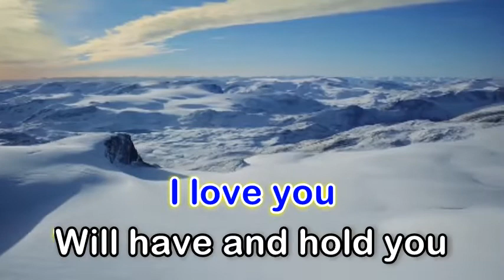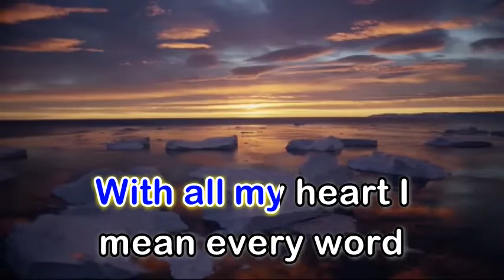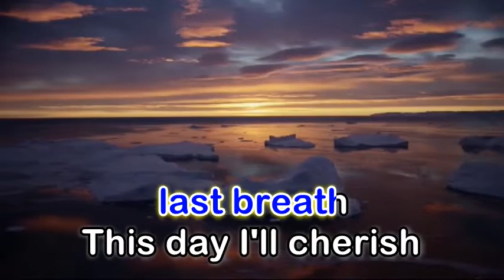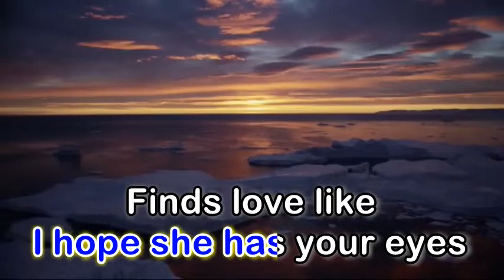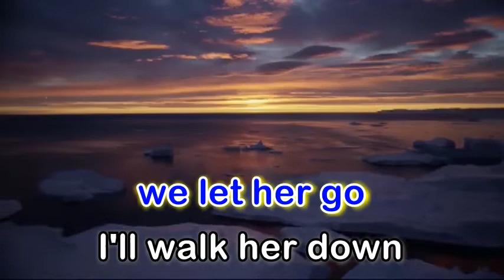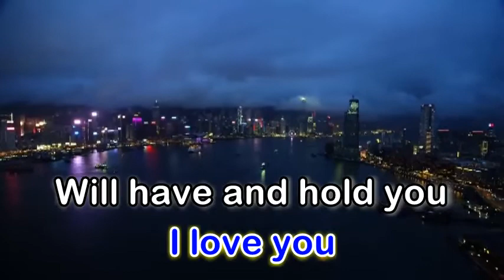Beautiful In White - Westlife (Karaoke Version)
Artist: Shane Filan
Album: Love Always
Released: 2017
Genre: Pop

"Beautiful in White" is a song recorded by Irish singer-songwriter Shane Filan from his third studio album, Love Always (2017). The track was originally written by Savan Kotecha and Arnþór Birgisson for a then-upcoming album of Filan's band, Westlife. After it was rejected, Filan's 2006 demo of the track surfaced online in 2010 and gained much success in Asia where it was a popular wedding song and making it as one of their sleeper hits. The singer eventually acknowledged the song's popularity four years later, and in 2017, he re-recorded the song for Love Always. In addition to including it on the Love Always Tour (2017–18) setlist, Filan also performed "Beautiful in White" on two television series, Rising Star Indonesia and Immortal Songs: Singing the Legend.